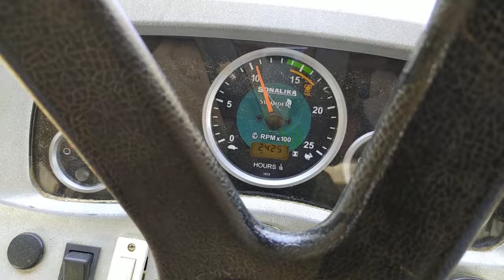Threshing Machine Performance🌾🌾 || 42 HP Tractor || Tractor video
This machine is called a Threshing Machine and it can be used to separate the grains from paddy, wheat, and other grains. It is designed to be used with a tractor that has 42 horsepower. This machine is very useful for farmers who need to process large amounts of grains quickly and efficiently. It is easy to use and can save a lot of time and effort compared to doing it by hand. If you are a farmer who needs to process grains, this Threshing Machine is a great investment.

Tractor stunt
tractor stuck
Swaraj
sonalika
John deere
new holland
tractor
tractor gadi
tractor gadi video
Kubota tractor
tractor price
mini tractor
tractor tractor
tractor race
tractor video
tractor farming
tractor stuck in mud
tractor toy
mini JCB 3dx
small tractor
kids video
tractor stunt video
cultivator
tracter test video
toy video
Sonalika Tractor 42 HP Threshing Machine